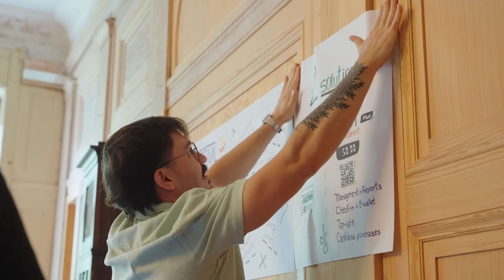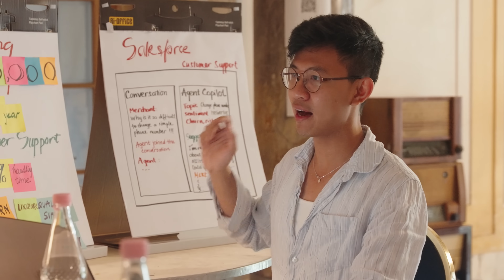🇩🇪🏰 Hack Week 2025: Money, Money Money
For this year's Hack Week, over 100 SumUppers gathered at the historic Schloss Beesenstedt, a 19th-century manor in the German countryside, for a week of creativity, collaboration, and coding 🏰✨

With the theme "Money, Money, Money", our global teams set out to build projects that don't just innovate but deliver real value for our merchants  💸💥